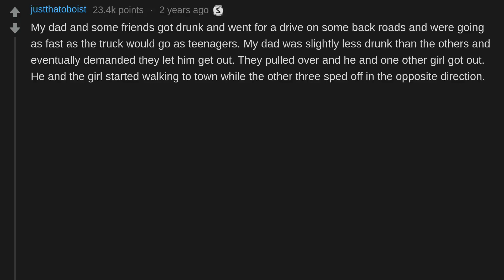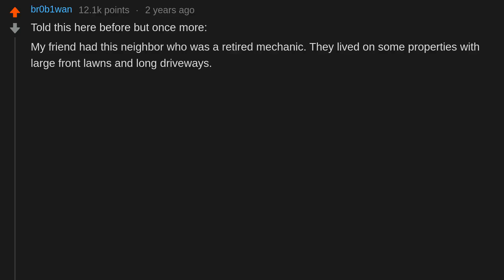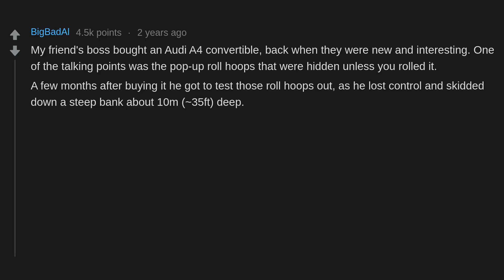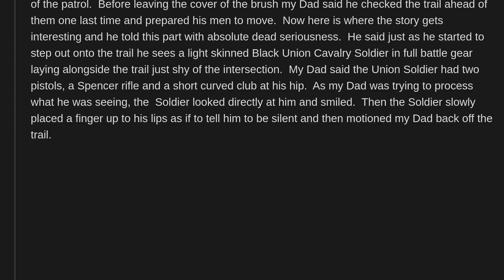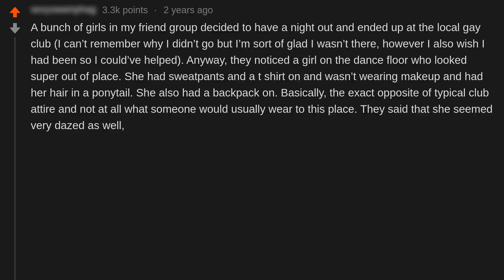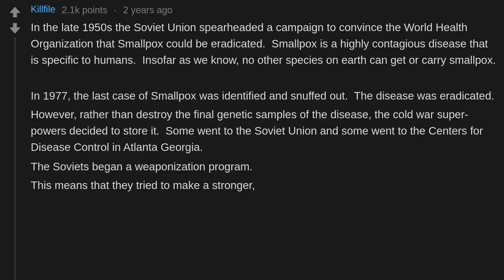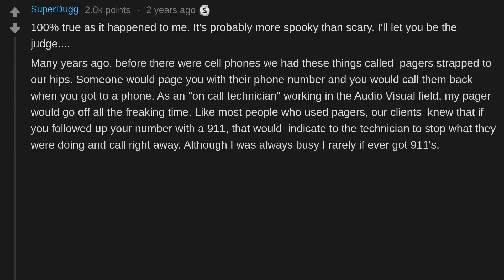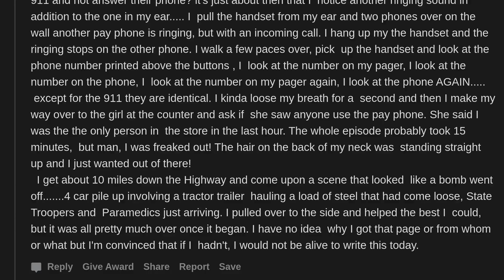What Is The Scariest Story You Know That Is 100% True? (r/AskReddit)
What is the scariest story you know that is 100% true?